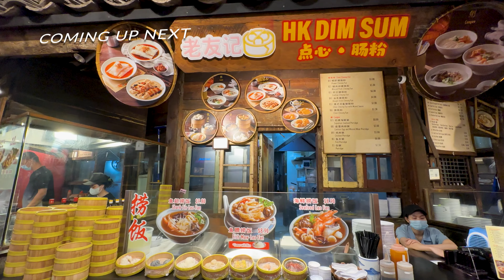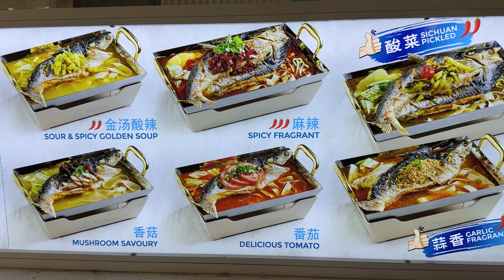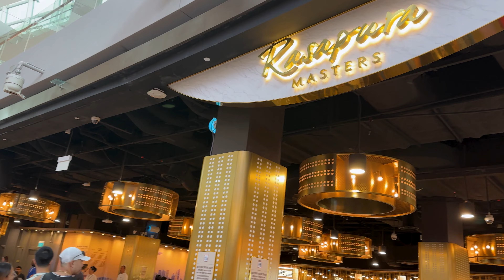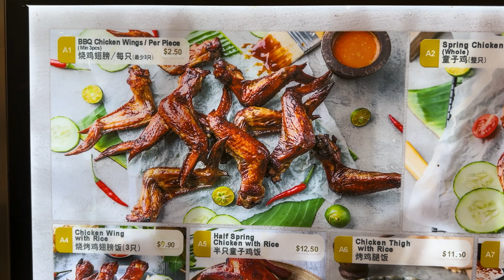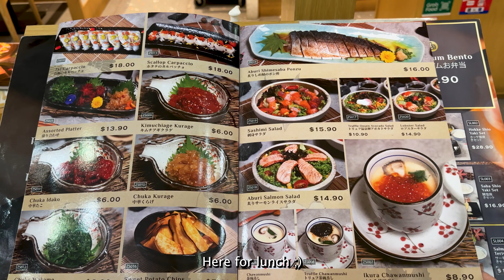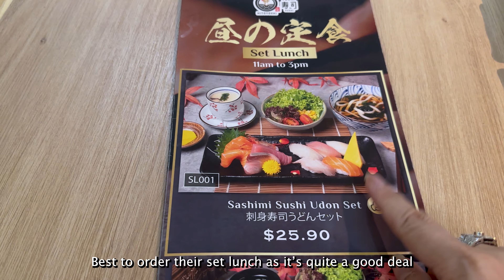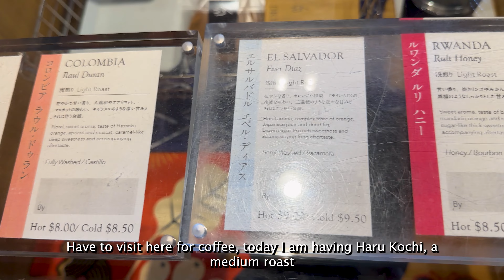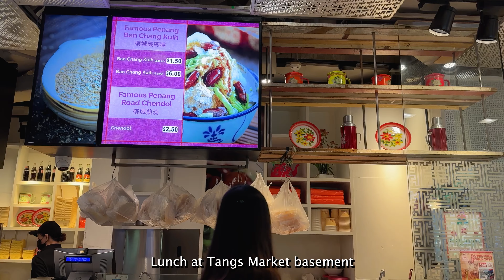☕️ VLOG, Weekend Life in Singapore, Cool i Light Singapore event | Expensive Food in Singapore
VLOG, Cool i Light Singapore event | Expensive Food in Singapore | Singapore Diaries

Hi everyone,
In today's video, we will be sharing how we spent a realistic weekend life in Singapore. We spent time finding food places, visiting i Light Singapore and chilling at some nice cafe and coffee stand for the best latte and coffee pour over. With the high inflation rate in Singapore, we tried to chill and dine at places that are wallet friendly even at the world labeled expensive MBS mall and Orchard Road ;)

Error: Fried Hokkien Mee at Rasapura Masters I said $12. Correct amount is $18 as indicated in the video :)

Please select video quality setting  4K

Please note this is not a paid ads.  Reviews are based on my personal reviews and preference.

🎬Time Stamp:
00:00 Preview
01:03 Friday Work Life
02:22 TGIF Friday
02:54 Dinner at Rasapura Masters, MBS
05:35 i Light Singapore Exhibits
07:28 Saturday Weekend Life
07:38 Hitoyoshi Yoshi Sushi
09:09 Clark Quaky
10:15 Lumine Singapore
11:18 Craftsmen Coffee (Clarke Quay Central)
12:00 Vivocity
12:44 Food Republic Vivocity Level 5
14:26 Sunday life

Places mentioned:
The Shoppe at Marina Bay Sands'
Rasapura Masters

i Light Singapore
31 May – 23 June 2024

Downloading video and secondary editing is prohibited.